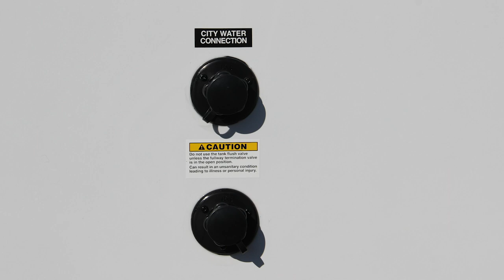2020 Hampton Crossroads HP371FKL - RVsForLess.net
2020 Hampton Crossroads HP371FKL